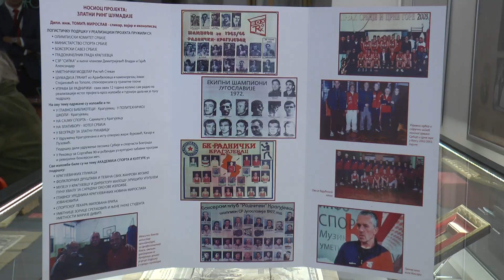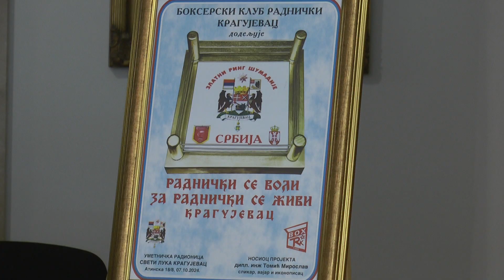Bokserski turnir „Zlatni ring Šumadije“ 26. oktobra u Kragujevcu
U organizaciji Bokserskog kluba Radnički u Kragujevcu će 26. oktobra biti održan prvi bokserski turnir „Zlatni ring Šumadije“. U sklopu proslave 84 godine postojanja kluba planirana je istoimena izložba skulptura, fotografija, karikatura, plakata i svega onog što prati kragujevački bokserski klub sa veoma bogatom istorijom koji je iznedrio veliki broj šampiona.